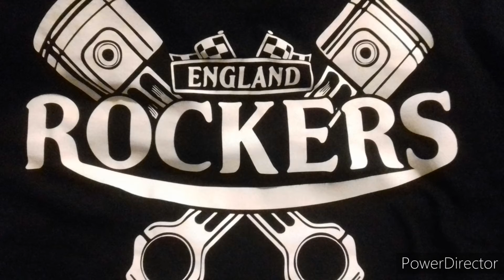25 December 2020